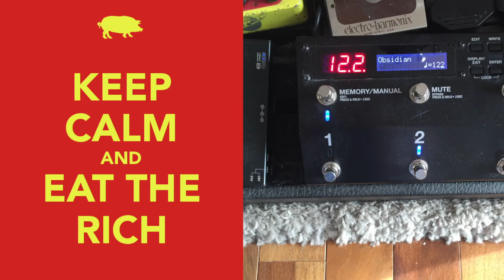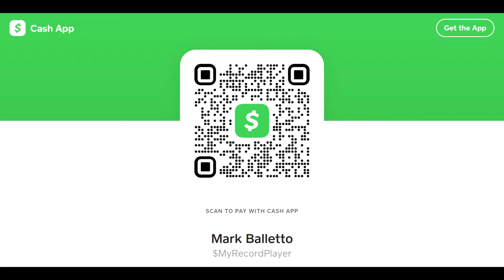"Obsidian" - Steve Dawson Dolly Varden - 2022-12-02 Random Soundcheck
Steve Dawson, Dolly Varden, and me.